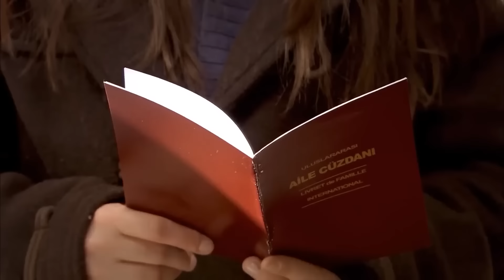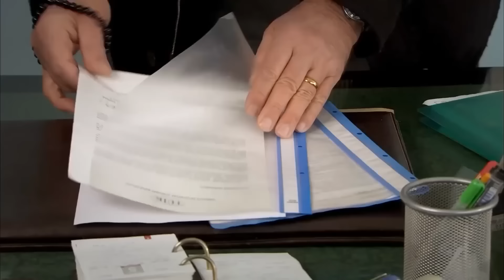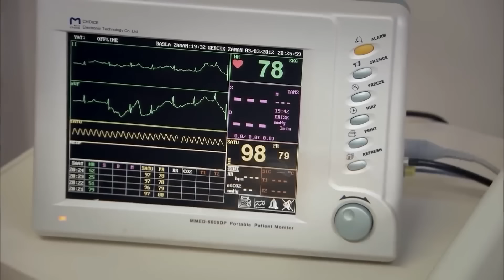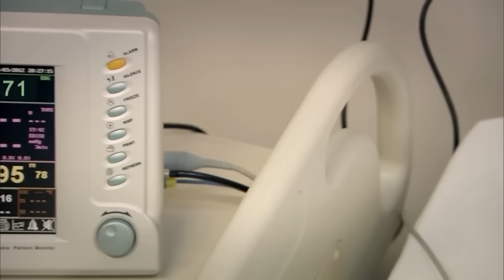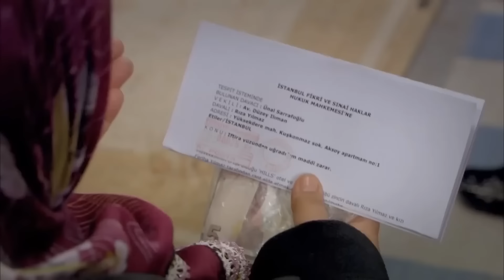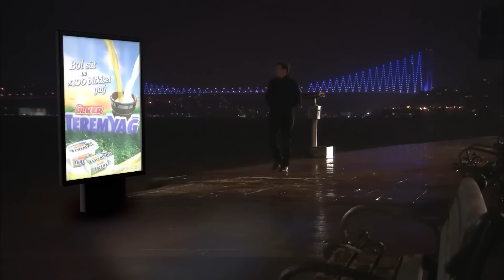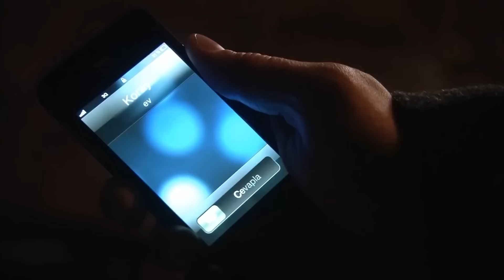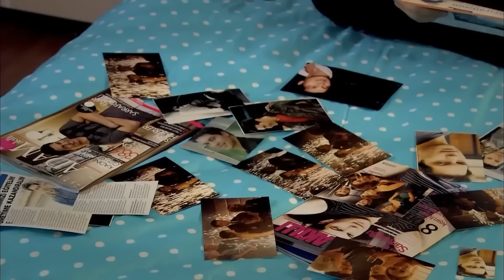Feriha Duble Farsi - فریحا‎ قسمت 44 سریال‎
‎(Farsi Dubbed)

بازیگران: وحیده پرچین
هازال کایا
کاگاتای اولوسوی
بدون ضبط متن
دنیز اوگور
یوسف آکگون
سیدا آتس
شمشیر صلح

کارگردان:
نسلیهان یشیلیورت
تهیه: کننده فاتح آکسوی
شرکت تولیدی :Medyapım